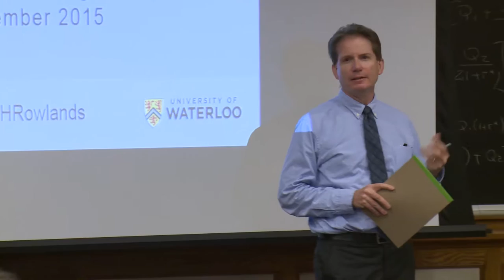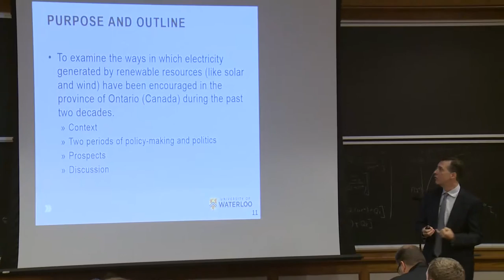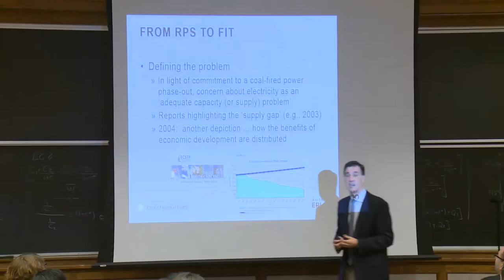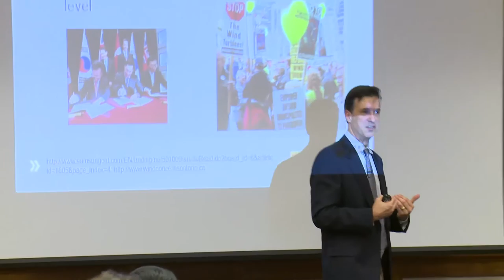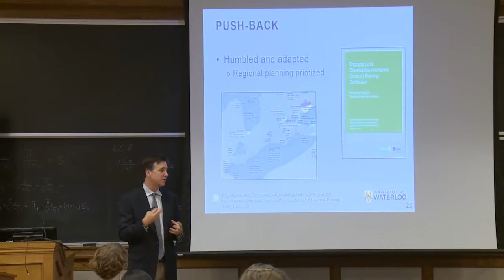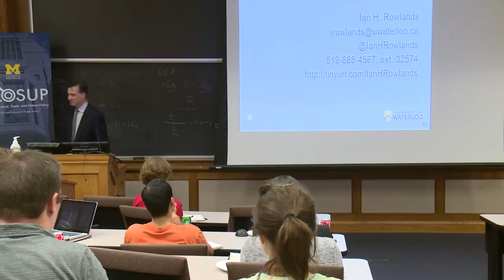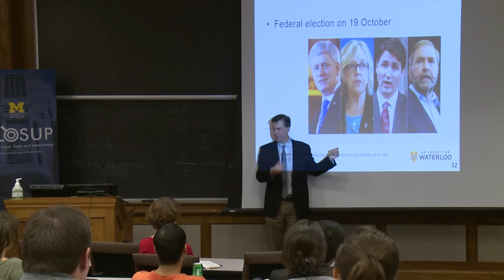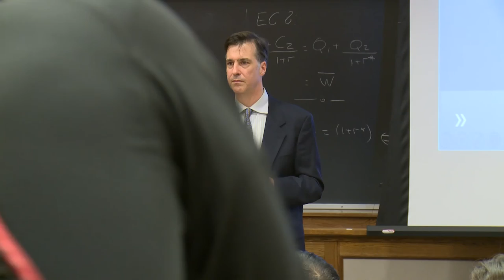Ian Rowlands: Promoting renewable electricity in Ontario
Ian Rowlands examines the ways in which electricity generated by renewable resources (like solar and wind) have been encouraged in the province of Ontario (Canada) during the past 20 years. September, 2015.